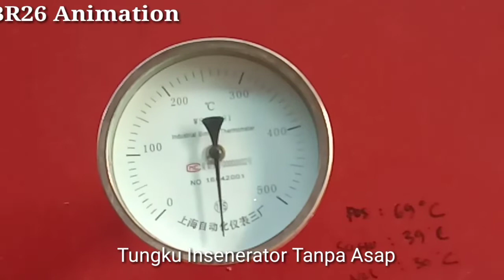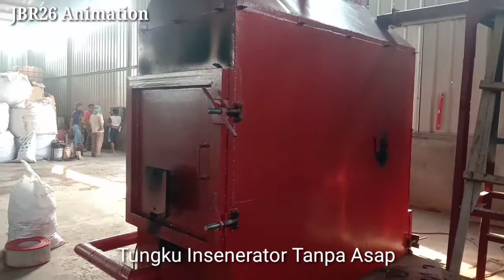Insenerator Pembakaran Sampah Tanpa Asap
.   Tungku bakar bahan bata api ditutup plat besi uk. 240x120x120cm
2.   Bak filter asap bahan plat besi rangka baja uk. 240x120x120cm
3.   Cerobong asap bahan pipa besi dia.6”
4.   Siclone (alat penangkap debu)
5.   Instalasi listrik dan air
6.   Lahan yang diperlukan 50m2 dan dapat di tempatkan dilingkungan permukiman.
7.   Pembakaran awal menggunakan Smawar GAS LPG sampai dengan tingkat panas yang diperlukan.